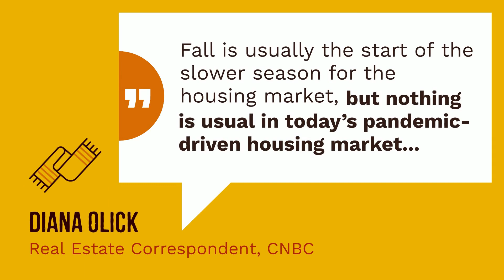Expert Quotes on the Fall Housing Market - Peoria Illinois Real Estate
Weekly Quick Real Estate Tips - The Jessica Ball Team RE/MAX Traders Unlimited - Experts agree that the housing market is still strong this fall and gives both buyers and sellers unique opportunities.

The Jessica Ball Team with RE/MAX Traders Unlimited can you help with all of your home buying, selling and investing needs.

Like our Facebook page to receive updates on our market and hot new listings